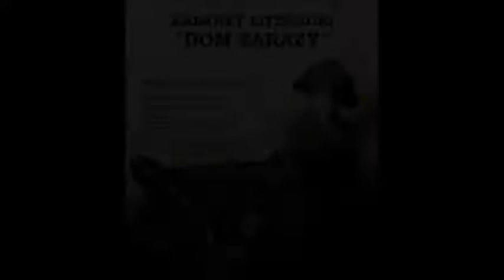Faza REM - Odcinek 28: Premiera Kabaretu Literackiego Dom Zarazy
W dzisiejszym odcinku:
1. Nowy dyktafon
2. Maciek i Ronald pytają czym jest kabaret
3. Zwiastun Kabaretu Literackiego "Dom Zarazy"
4. Agnieszka Brenzak i Ewelina Jaworska (z drobnym wsparciem Dawida Kasprzyka) opowiadają o pracy nad przygotowaniem premiery Kabaretu
5. Marek Richter opowiada jak powstał Kabaret Dom Zarazy i jaka jest jego idea